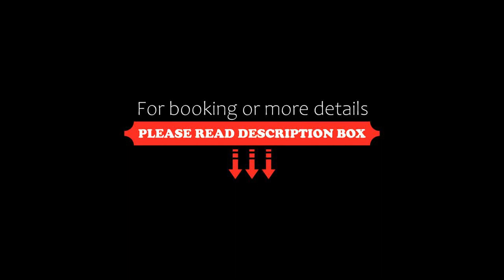Al Andalus Playa Muchavista El Campello, El Campello, Spain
About Property:
You're eligible for a Genius discount at Al Andalus Playa Muchavista El Campello! To save at this property, all you have to do is sign in.
Al Andalus Playa Muchavista El Campello provides a public bath and an open-air bath, as well as air-conditioned accommodation in El Campello, a few steps from Muchavista Beach. This beachfront property offers access to a balcony, free private parking and free WiFi. The apartment offers pool views, a ye...
Property Type: Hotel
Address: Avinguda Jaume i el Conqueridor 150 numero 4-9, 03560 El Campello, Spain
Searching For
1. Al Andalus Playa Muchavista El Campello - El Campello - Spain
2. Al Andalus Playa Muchavista El Campello - El Campello - Spain Address
3. Al Andalus Playa Muchavista El Campello - El Campello - Spain Rooms
4. Al Andalus Playa Muchavista El Campello - El Campello - Spain Amenities
5. Al Andalus Playa Muchavista El Campello - El Campello - Spain Offers and Deals
Audio Credit:
Track Title: Blank Slate
Artist: VYEN